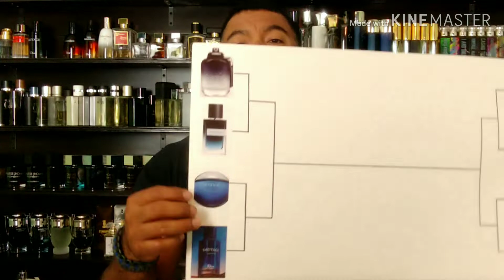Battle of the BLUES!! pt. 2 Sauvage EDP vs aqua Atlantiqve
Dior sauvage EDP goes up against bvlgari aqua Atlantiqve. See which one wins and moves on in the tournament.